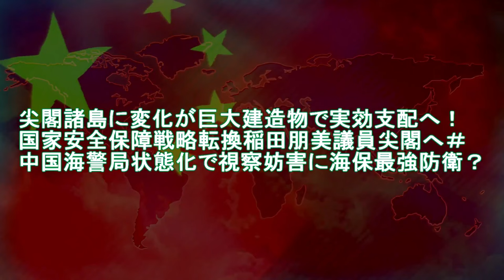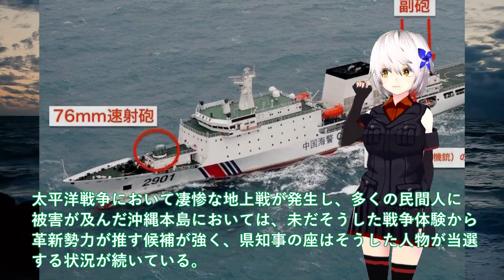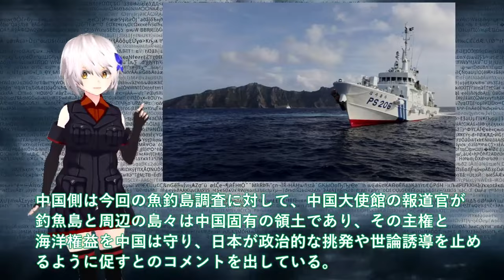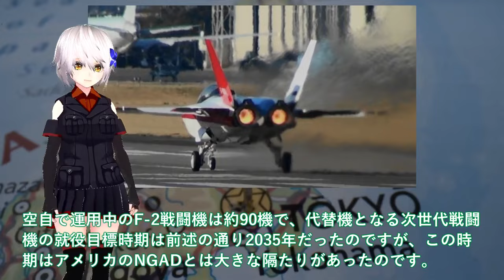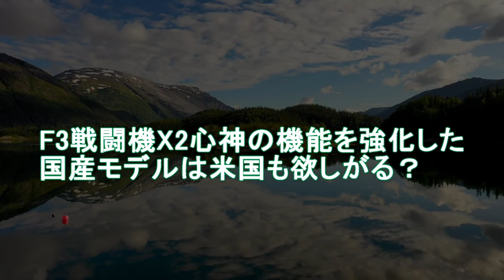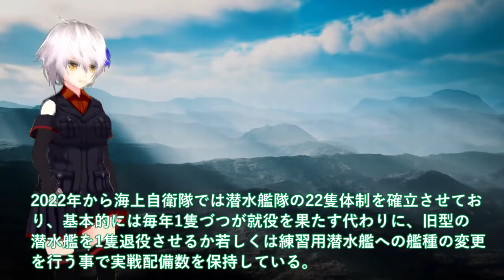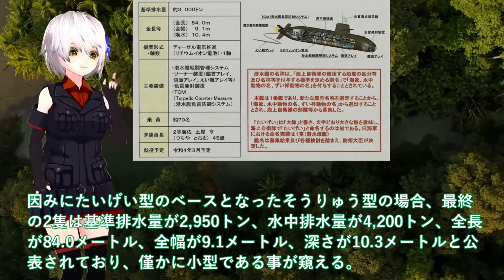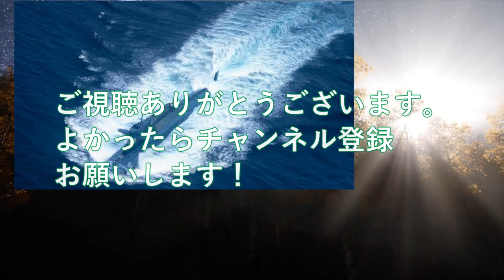【総集編・ゆっくり解説】陸海空自最強 尖閣諸島に変化が巨大建造物で実効支配へ！国家安全保障戦略転換稲田朋美議員尖閣へ＃中国海警局状態化で視察妨害に海保最強防衛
1尖閣諸島に変化が巨大建造物で実効支配へ！国家安全保障戦略転換稲田朋美議員尖閣へ＃中国海警局状態化で視察妨害に海保最強防衛？

2防衛省やっぱりGCAPヤメるサウジに続きスウェーデンも参加検討！F3戦闘機X2心神の機能を強化した国産モデルは米国も欲しがる？

3 海上自衛隊引き渡し！たいげい型3番艦就役と7番艦起工式で量産＃世界屈指の攻撃型潜水艦に世界が今注目？